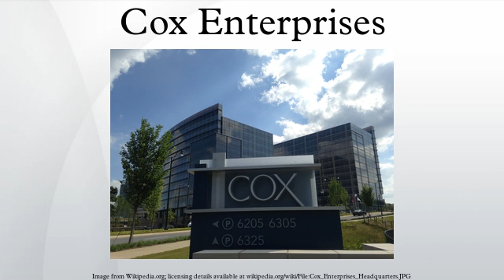Cox Enterprises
Cox Enterprises, Inc. is a privately held American media conglomerate based in Atlanta, Georgia. Cox is also a leading communications and automotive services company. Cox Enterprises is currently headed by the daughter of founder James Cox, Anne Cox Chambers, and the two children of her late sister Barbara Cox. Its chairman is Barbara Cox's son, James C. Kennedy. Three generations of Cox family members serve on the company's board of directors  The family and company were highlighted in a 2015 Forbes article called "This Billionaire Knows the Secret to Saving a Family Business"
The company owns newspapers, dealertrack, television stations, radio stations, Cox Communications, Manheim Auctions, Autotrader, Kelley Blue Book, Savings.com and Valpak.